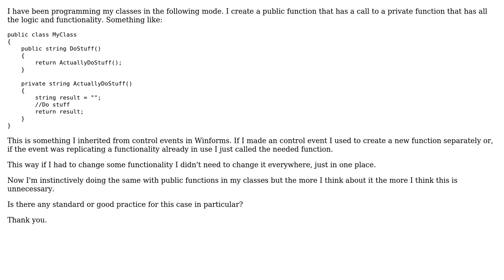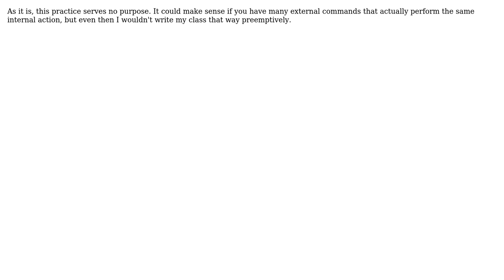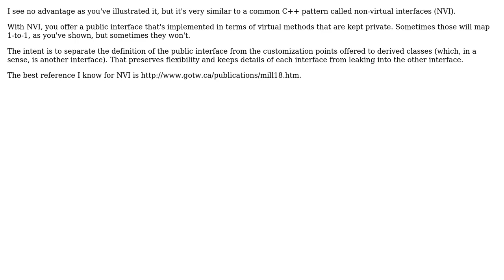Software Engineering: Calling full functionality private functions from public functions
With thanks & praise to God, and with thanks to the many people who have made this project possible! | Content (except music & images) licensed under CC BY-SA | Music | Images & others | With thanks to user Kilian Foth user ikerbera user Flater user Adrian McCarthy and the Stack Exchange Network Trademarks are property of their respective owners. You are responsible for your own actions.